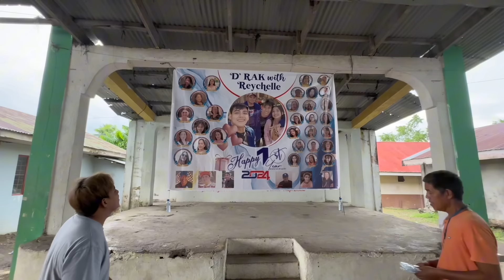D NAMIN AKALAIN GANITO SILA | VAL SANTOS MATUBANG I KALINGAP RAB | ROEL OF MALALAG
CTOR | LIVE STREAM

Kalingap Rab,
Val Santos Matubang,
Doctor Love,
Vincent Callada,
Japer Sniper Official,
Techram,
Ate Edna Vlogs,
KALINGAP ALVIN,
Jose Hallorina,
July Paunil,
Pugong Byahero,
Virgelyncares 2.0,
Charity vlogs,
Charity Vloggers,
KABUSINESS Official,
Feeding programs,